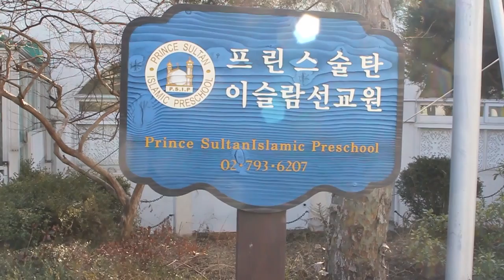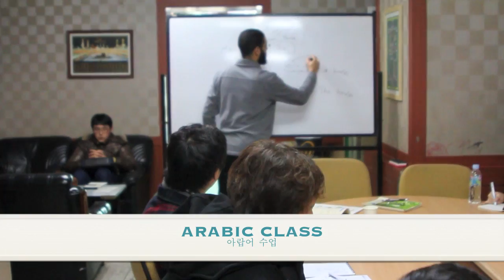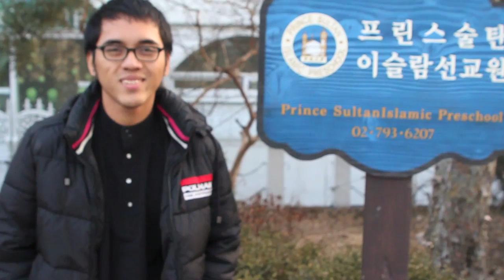Muslim in Seoul (without subtitle)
Islam in Korea
Join us and our activities on the Facebook Group : MUSLIM IN SEOUL
Insha Allah baraka

Baraka Allahou Fikoum